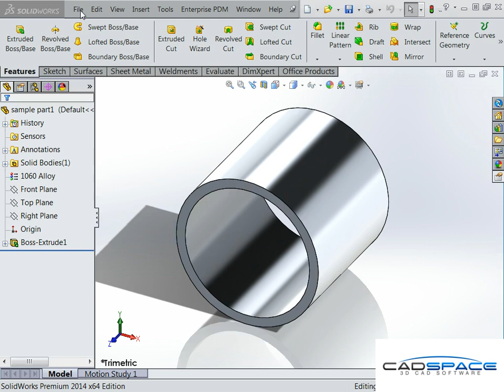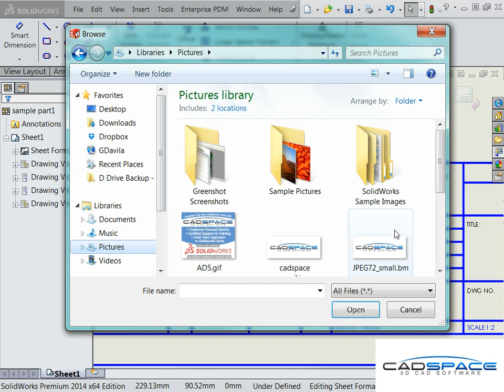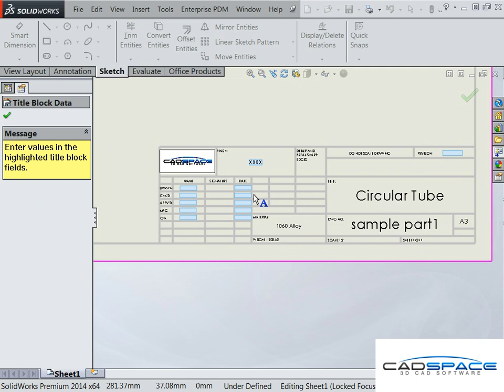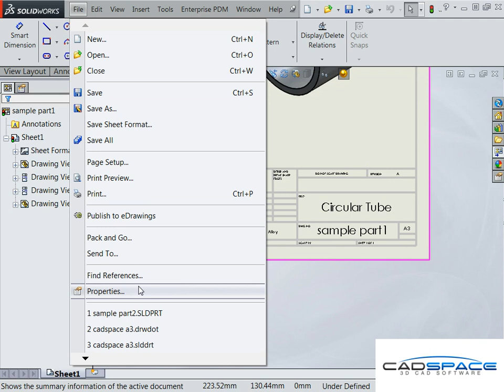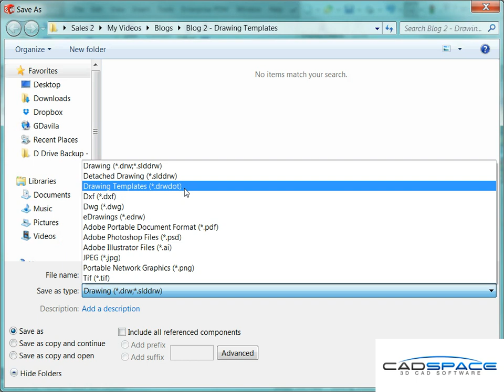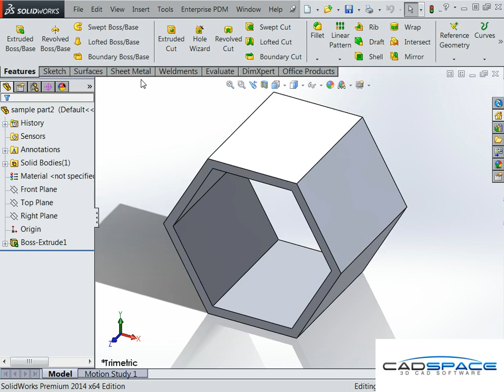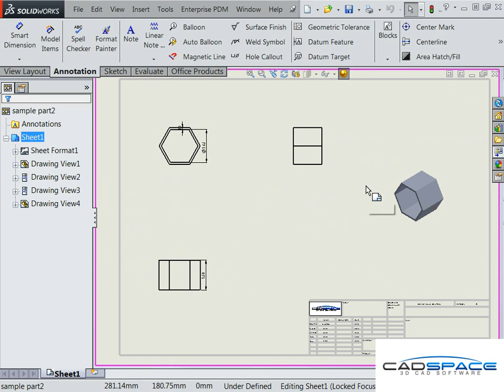How to setup your SolidWorks Drawing Template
This quick video will show you how you can create your own SolidWorks Drawing Templates. You can see how to add your own company logo, setup pre-defined views, and  how to correctly link up the title block details also.
Make your drawings more professional by setting up your company drawing templates!